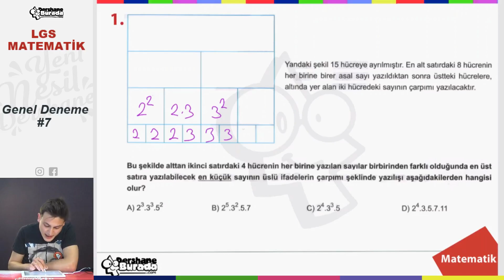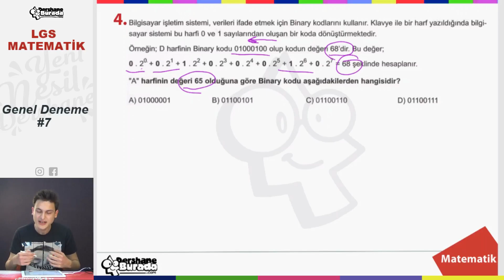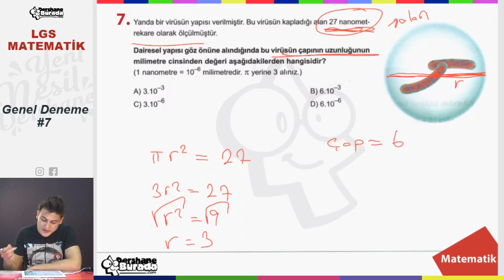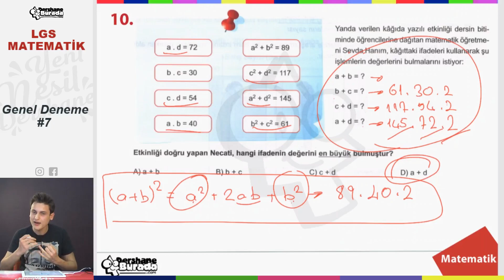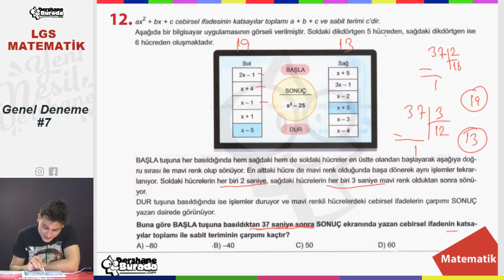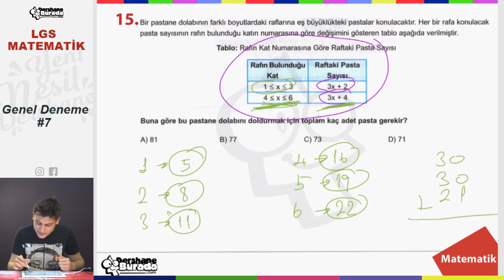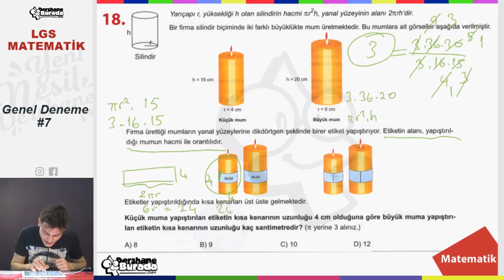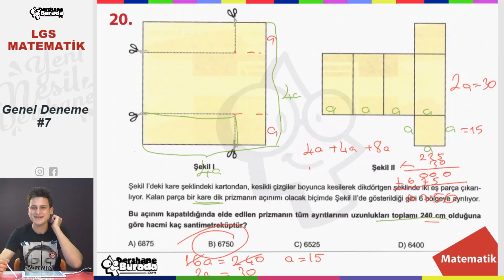Sınava Kadar LGS Kampı GENEL DENEME MATEMATİK #7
Liselere Giriş Sınavları 2022 Hazırlık Maratonu Tam Gaz Devam Ediyor!!!

Bizde sizler için sınava kadar LGS Kampı hazırladık.Her gün bir ders denemesi çözeceğiz.Pazartesi Türkçe ile başlayıp, Cuma günü İngilizce ile denemeyi tamamlayacağız.

her gün çözeceğimiz denemelerle sizlerin sınav teknikleri konusundaki becerilerinizi en üst seviyeye getirmeyi amaçlıyoruz. Ayrıca süre kullanımı ve zaman yönetimi gibi konularda da sizleri geliştirebilmek için elimizden gelenin en iyisini yapacağız.

Sınava Kadar LGS Kampı GENEL DENEME MATEMATİK #7 PDF dosyasını aşağıdaki linki kullanarak indirebilirsiniz.

Başarılar diliyoruz.